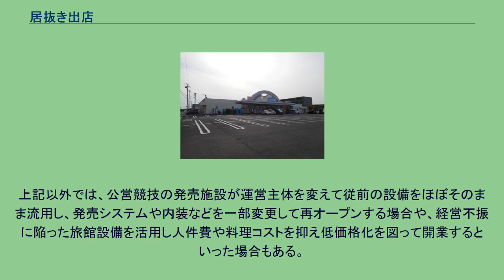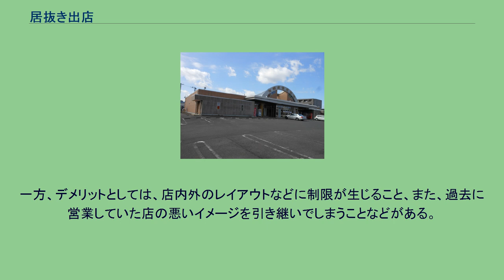居抜き出店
居抜き出店の例 居抜き前（友朋堂書店桜店） 居抜き後（ウエルシアつくば桜店） 居抜き出店（いぬきしゅってん）は、閉店した店舗の建物を利用して出店すること。
狭義的には、主として同業種の閉店した地に、その旧店舗の内外装・設備類をそのまま利用して出店することを指す場合もある。
このような状態の物件を居抜き物件という。
これに対して旧店舗の内装や設備類などを撤去し建物のみとした状態の物件をスケルトンと呼ぶこともある。
タイなどの東南アジアでもスケルトンの呼称が急速に普及してきている。
居抜き出店は、飲食店や小売業、ホテル、工場、教会堂など用いられ、新規に出店する場合と比べ、旧テナントの空調・電気・厨房設備などを流用することで初期投資を抑え、低コストで開業できるメリットがある。
また撤退する側にとっても、その店舗が賃貸物件であった場合、内装などを借りる前の状態に戻す原状回復のコストを節約できる。
残された内装が新店舗のイメージに合わない場合に手を加える必要があることや、設備が劣化していることを考慮する必要があるが、什器、備品ごと流用し看板を変えただけの状態で使用することもある。
上記以外では、公営競技の発売施設が運営主体を変えて従前の設備をほぼそのまま流用し、発売システムや内装などを一部変更して再オープンする場合や、経営不振に陥った旅館設備を活用し人件費や料理コストを抑え低価格化を図って開業するといった場合もある。
一方、デメリットとしては、店内外のレイアウトなどに制限が生じること、また、過去に営業していた店の悪いイメージを引き継いでしまうことなどがある。